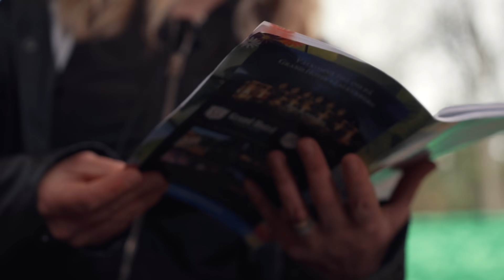Allsång På Vallarna inställt 2020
"Allsång på Vallarna har sedan starten 1996 varit en självklar del av sommarens Falkenberg. Tillsammans med storheter som Lill Lindfors, Lasse Berghagen, Christer Sjögren och Charlotte Perrelli, samt många lokala artister och talanger, har en musikalisk glädje blandats med folklighet, värme och gemenskap - kväll efter kväll.
Sommaren 2020 blir sommaren som ingen hade tänkt sig. Så även för gänget bakom Allsång på Vallarna. Den rådande situationen i Sverige har lett fram till beslutet att låta årets allsångssäsong ställas in. ”Ett tillfälle för lite kontemplation och omladdning inför sommaren 2021”, säger producenten Mats Persson. För ja, sommaren 2021 så är allsången tillbaka igen. Och då med mer kraft, lust och energi än någonsin!”